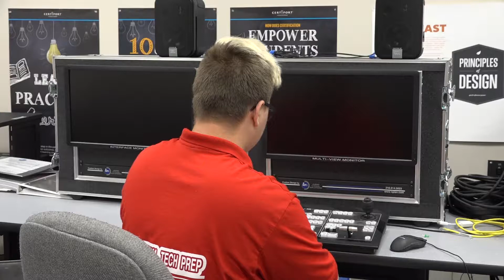Nick Constitution Day Project